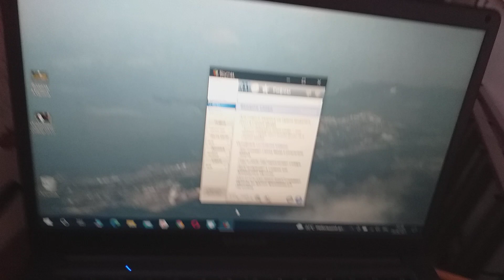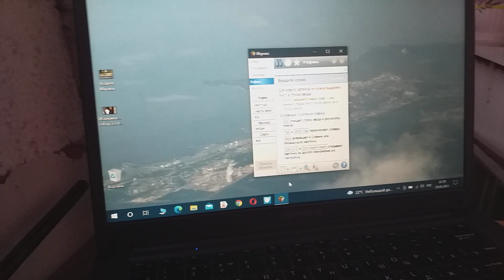Поэт я неумелый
Часто прибегаю потому к помощи подбора рифм программы.
Зато понять, что любовь ,в общем, — дар прекрасное увидеть, ни один поэт на Земле понять не может разумом незрелый.
К сожалению, неспособными связь видеть общего и частного на деле всех поэтов в мире их рождают мамы.